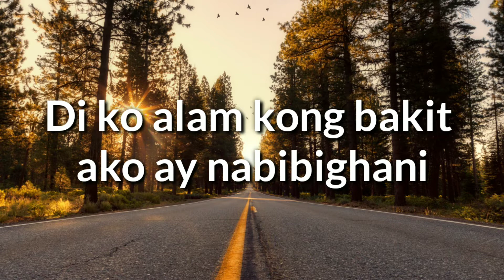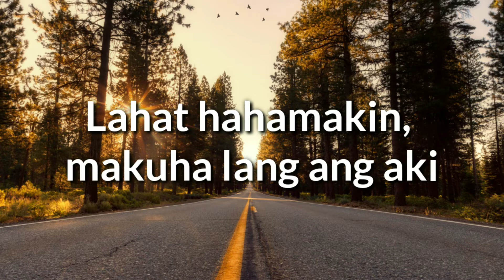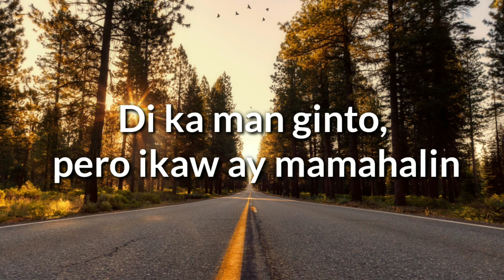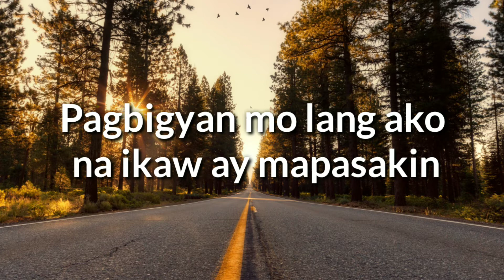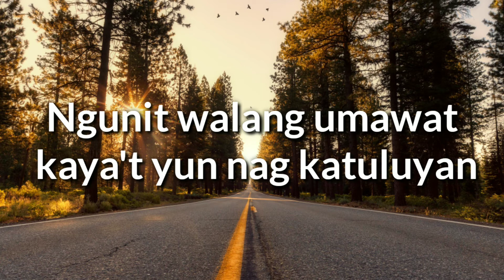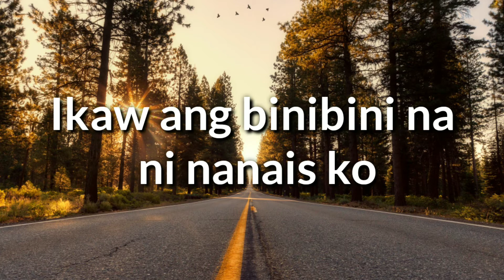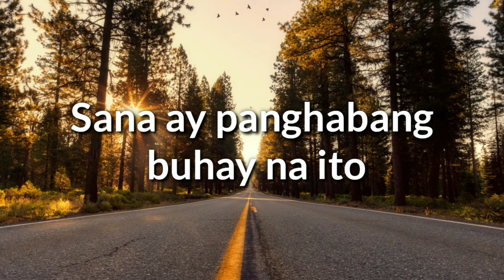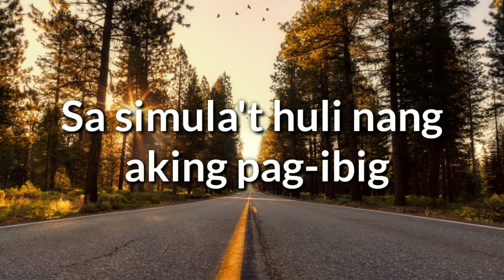Juan x Kyle - MARIKIT (Lyrics)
🎤Lyrics Juan x Kyle - MARIKIT

Ikaw ang nagbigay ng kulay saking mundo

Di ko alam kong bakit ako ay nabibighani
Korteng bote na, katawan mo at
Mga ngiti mong matamis naba ay sakto na
Ako'y nadali ng mga ngiti mo at
Mala angel na mukha sayo'y naakit na
Oh Maria Clara ko, sayo'y hibang ako
Ikaw ang kahulugan ng salitang buhay ko
Ang tanging hiling, Dyos iyong dinggin
Ang babaeng marikit ay mapasakin
Sa simula't huli nang aking pag-ibig

Ikaw ang nag bigay ng kulay saking mundo

Oo marami pa naman dyang iba
Pagbigyan mo lang ako na ikaw ay mapasakin
Ko pa tong titigan di'ko 'to pag sasawaan
Binubuhat mo ang aking pakiramdam
Ang bigat nito ikaw ang nag pagaan
Tayo ay nagkaaway at nagkayamutan
Ngunit walang umawat kaya't yun nag katuluyan
Aking binibini, ikaw ang pinipili

Ikaw ang binibini na ni nanais ko
Binibining marikit na dalangin ko
Ikaw ang nag bigay kulay saking mundo
Sana ay panghabang buhay na ito

Ikaw ay nasa panaginip lang ang umasang makasama ka'y para na kong nahihibang